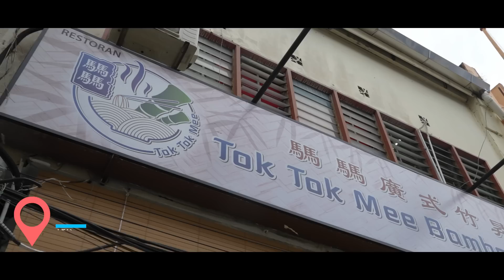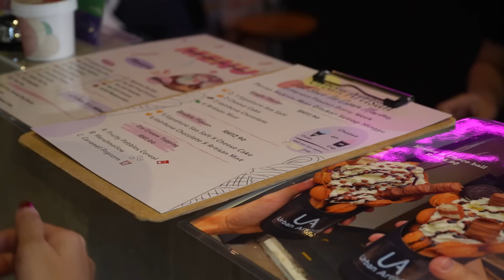【馬來西亞檳城】必吃騳騳廣式竹昇麵、古早味潮州炒粿角、IG打卡超美冰淇淋Urban Artisan Cafe🍦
影片旅遊時間：2022年8月

來到檳城的第二天
開始尋找美食囉！